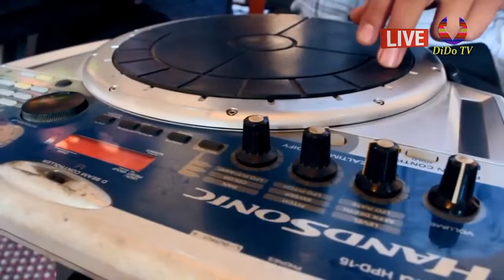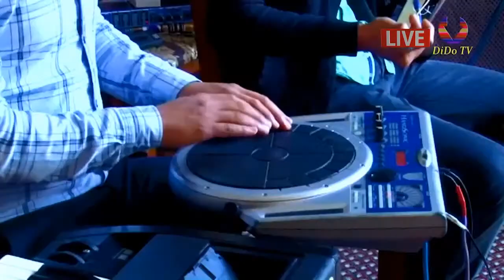Алишер Шарипов Жонли Эфирда Ёрворяпти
Жонли эфирда жонли концерт!